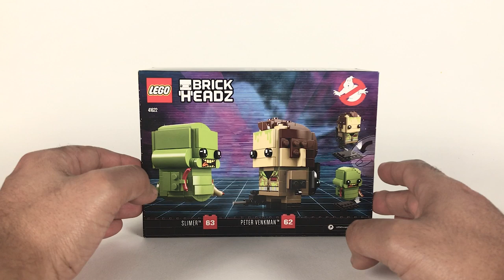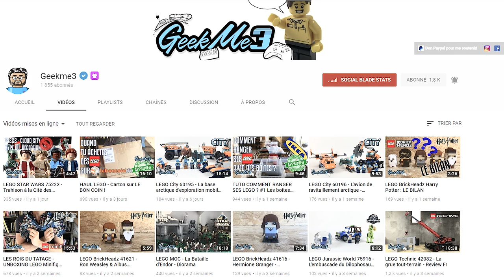LEGO BrickHeadz 41622 - Peter Venkman & Slimer - Le test en Français